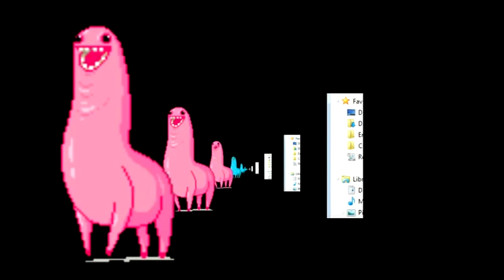Spar's Descent Into Insanity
We're all mad here.